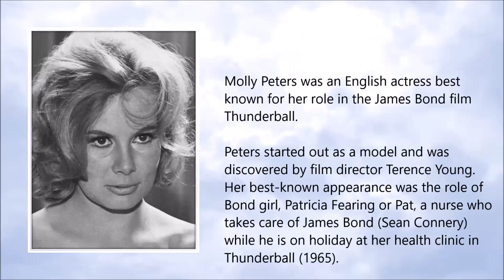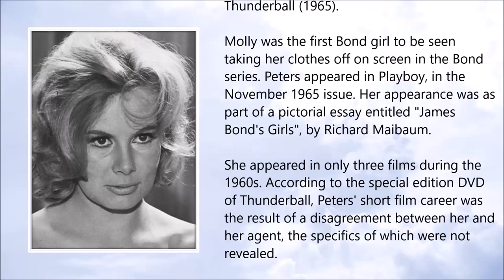Molly Peters ● A Simple Tribute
Molly Peters (15 March 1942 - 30 May 2017)